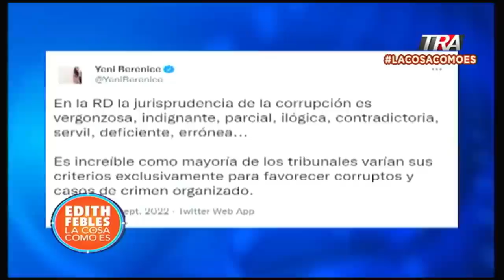¿RD podrá juzgar delitos de cuello blanco?